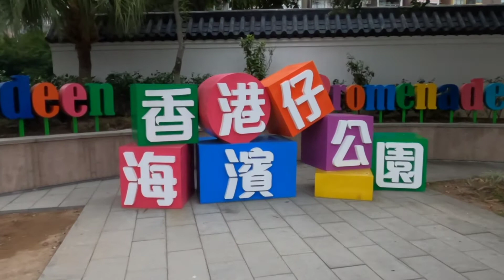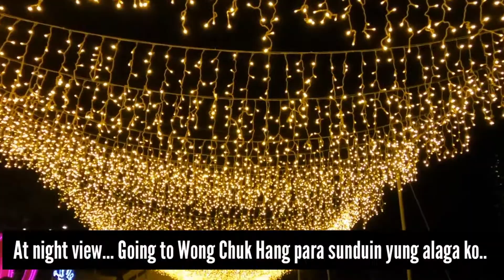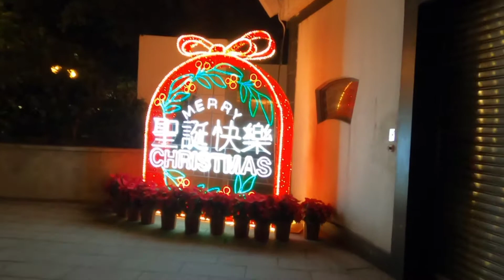Aberdeen Promenade | Seaside | Day & Night View | Dec 18, 2021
From Central : take bus 70 and get off at Aberdeen Promenade or Aberdeen Wholesale Fish Market ( the next stop) and start roaming around.
Or you can also walk from Wong Chuk Hang MTR station to Aberdeen Promenade..